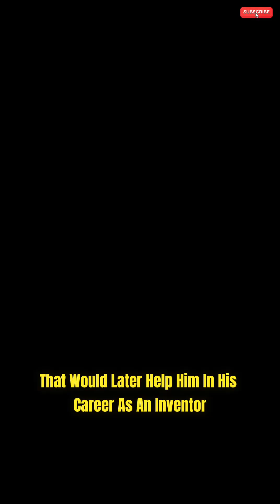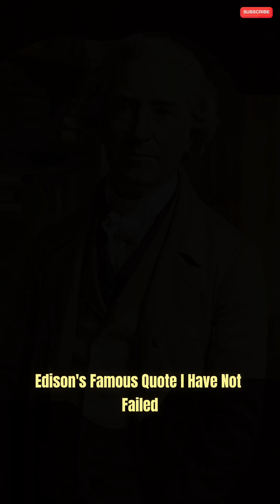Thomas Edison: The Life and Legacy of a Brilliant Inventor | Biography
Video Description: In this video, we explore the fascinating life and incredible achievements of Thomas Edison, one of the most influential inventors in history. From overcoming childhood struggles to becoming the mastermind behind the electric light bulb, phonograph, and many other innovations, Edison’s legacy continues to shape our world today.

Join us as we take a deep dive into Edison's life story, his inventions, and how his persistence and vision changed the course of history. This video is a must-watch for anyone interested in science, history, and the people who changed the world with their groundbreaking ideas.